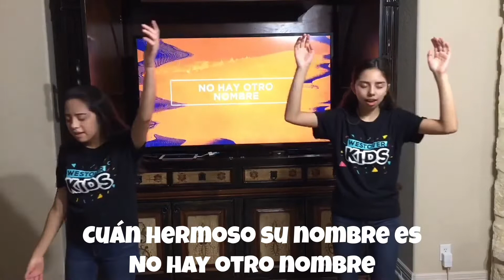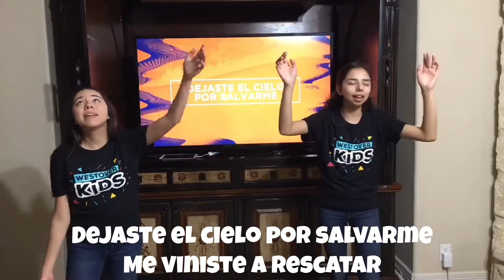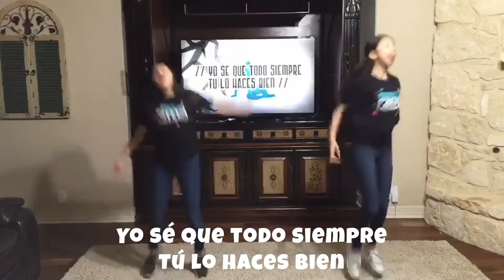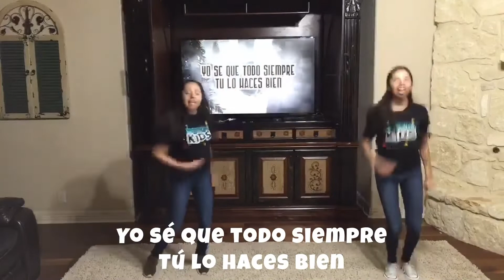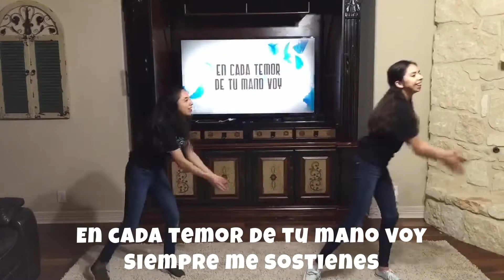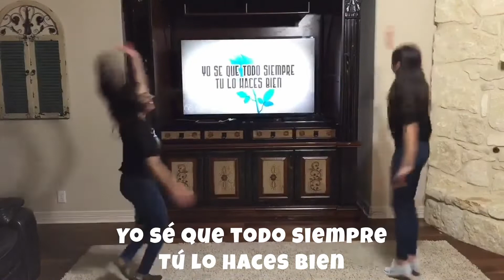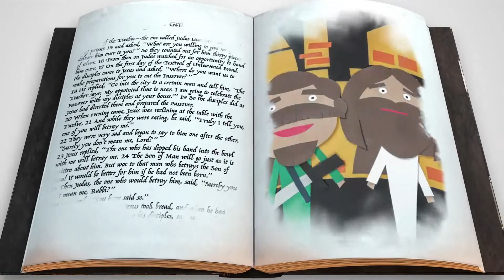Spanish - AL REVES Wk 1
Westover Kids Spanish Elementary